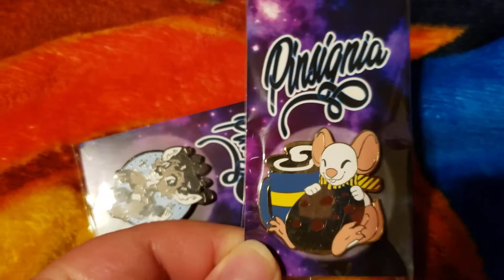Pin Showcase #21: Pinsignia December 2019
Please Note: Even though this video is family-friendly it is meant for adult collectors so I have set the audience to "Not for kids" because of COPPA regulations.